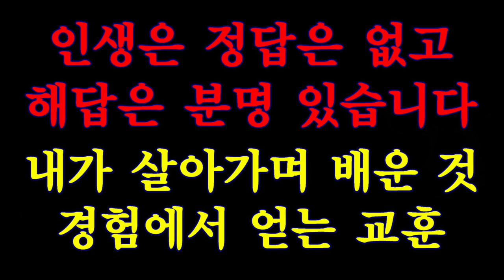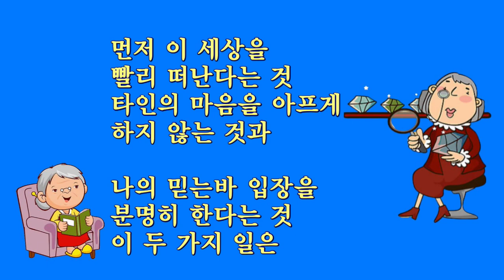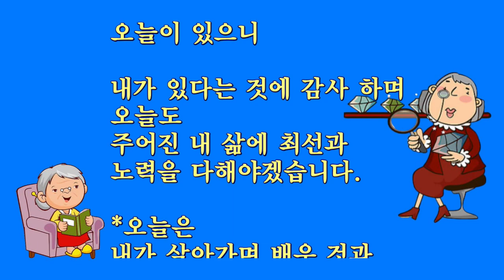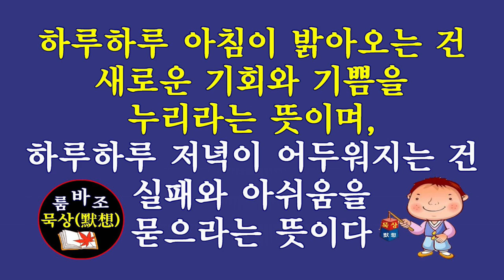내가 살아가며 배운 것/인생은 정답은 없고해답은 분명 있다/경험에서 얻는 교훈/묵상(默想)글